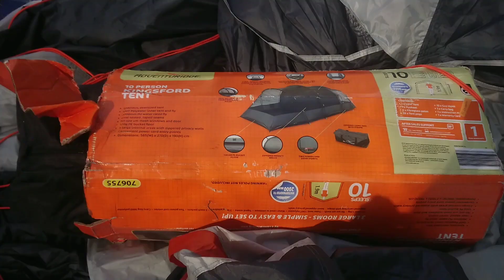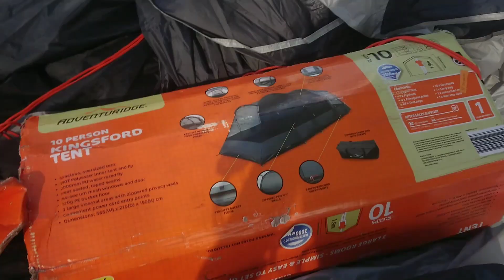Glamping tent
Don't worry guys it's easy to set up this tent.